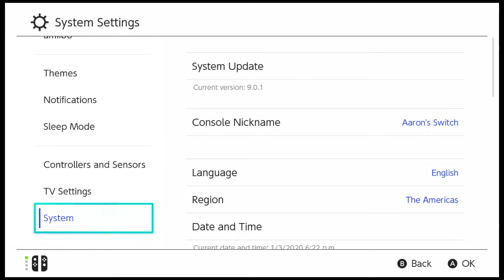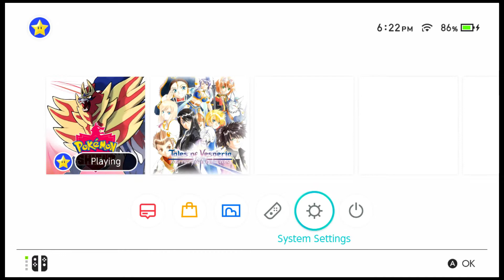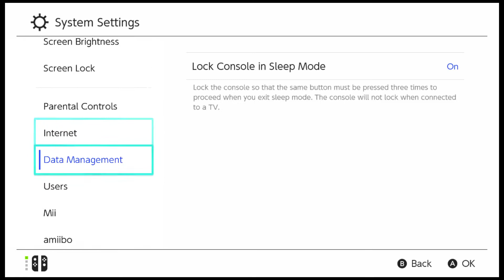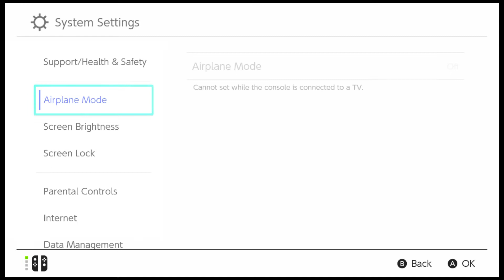Pokemon Sword & Shield - How To Change Weather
Hello everyone we are TheTimeSavior, this video shows you a tricks on how to change weather whenever you want in Pokemon Sword and Shield.